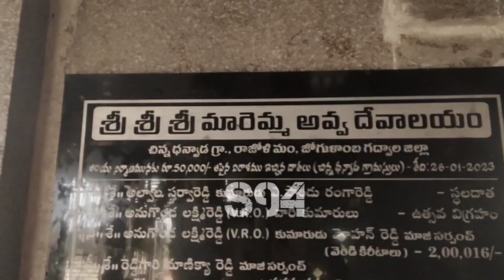Tank Bund Shiva Family తో టెంపుల్ కు వెళ్తు కొన్ని నిజాలు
Tank Bund Shiva Family తో టెంపుల్ కు వెళ్తు కొన్ని నిజాలు | ‎@user-oi3kj9nn5c